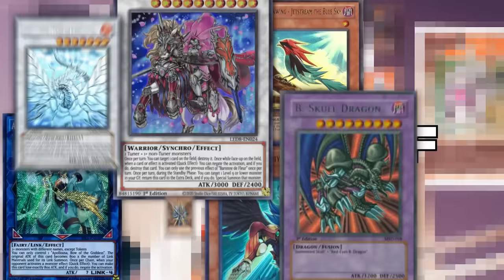Does @MBTYuGiOh Know Yugioh Prices?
Does @MBT Yu-Gi-Oh! Know Yugioh Prices?

➤TCGPlayer Link!